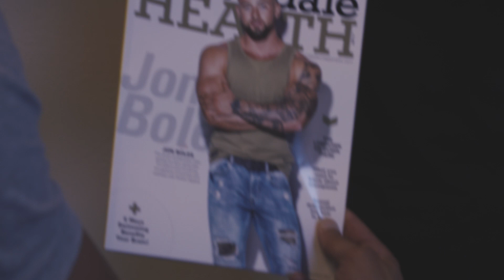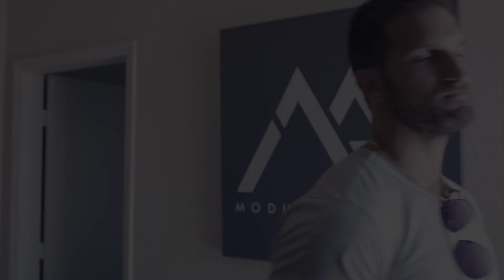UPDATE: New Channel Changes... (BEYOND BUILDING MUSCLE!)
Follow along with me in this video - I’ve have something BIG I want to share with you (far beyond just building muscle). Learn more about my newest program to maximize your 5 "M's" here: